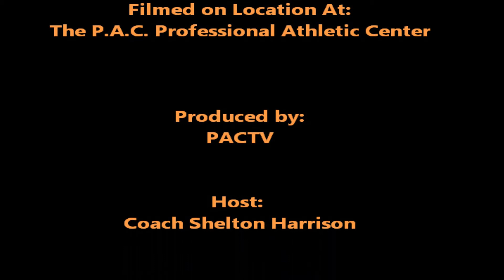PACWINS.COM: Face To Face: Khayla Dawson - Shot Put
Interview with Number 1 ranked shot putter in the state of NC. She explains her goals, and talks why she left basketball to focus on throwing.